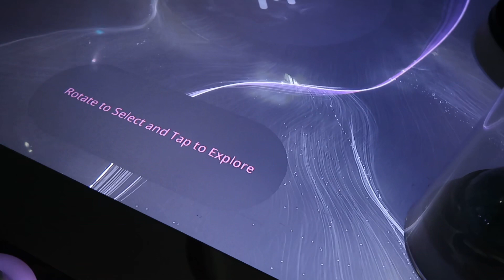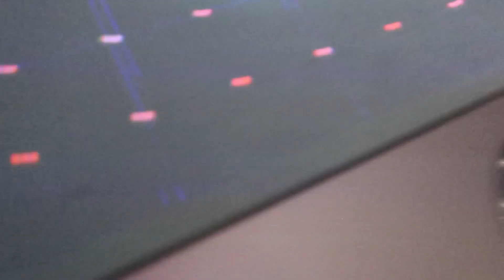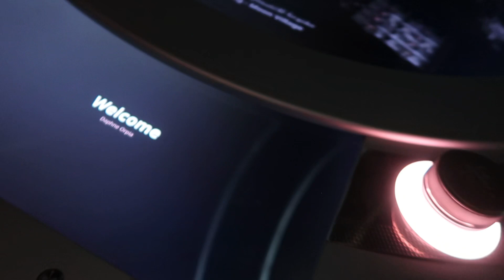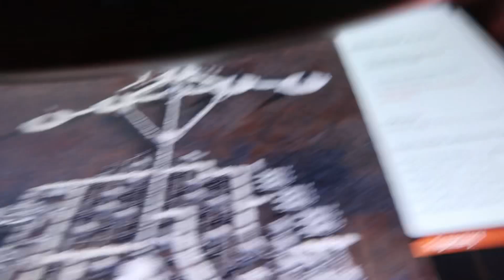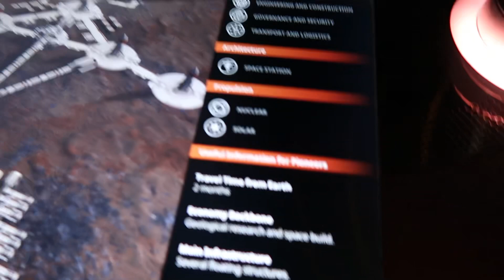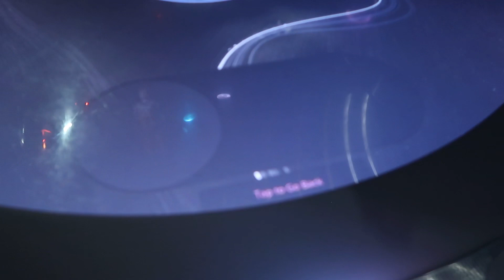Museum of the future 2 part 2